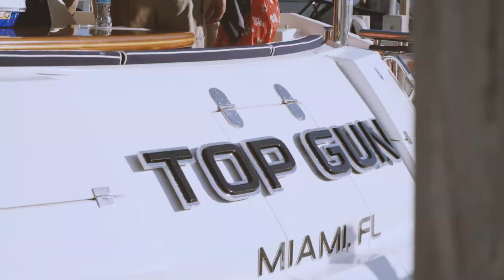Client Video: Antonio Brown Episode 5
Let your audience know a little bit about you. Genuine content goes a long way when making connections with potential clients!